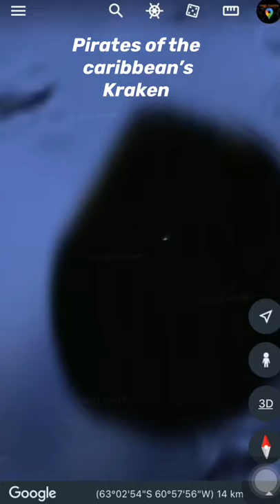#14 Kraken in google map & google earth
Secret earth palace by google map & google earth,amazing nature art,explore more with me.